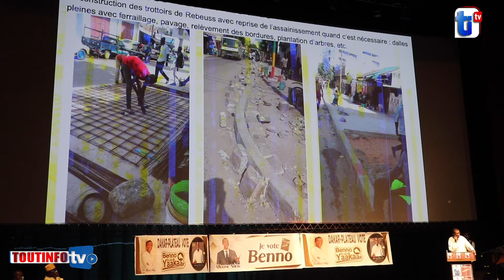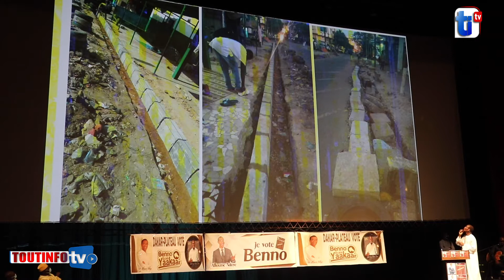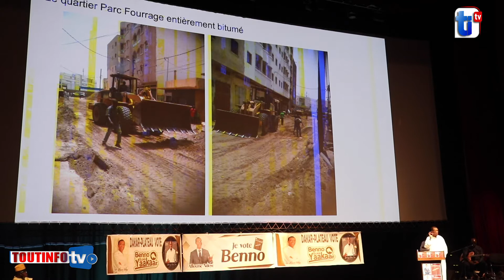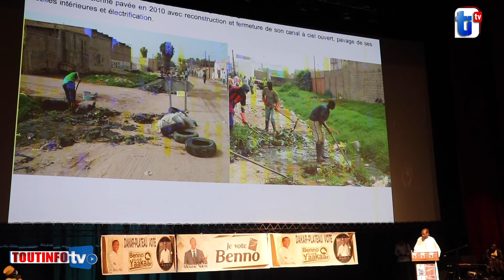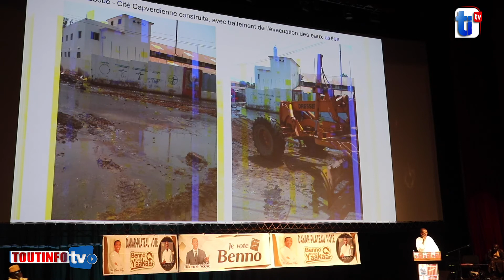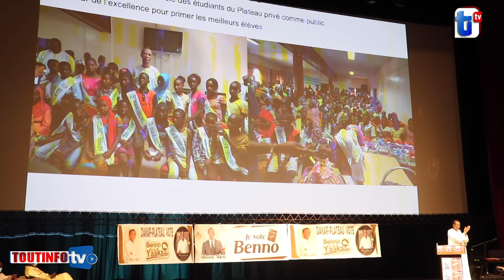Communale: commentaire du maire sortant Alioune Ndoye sur ses réalisations